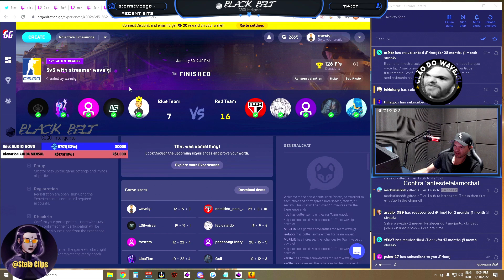WAVE COM O PIOR TIME JÁ VISTO 😂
🎥 Stream ❯ waveigl

⚪ TikTok ▸ @stelaclips
🟡 Kwai ▸ Stela Clips